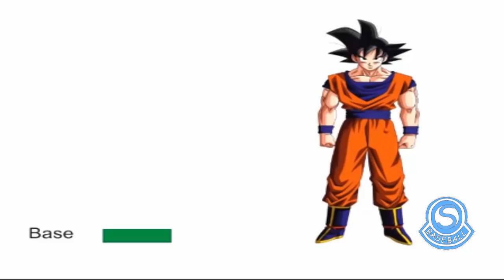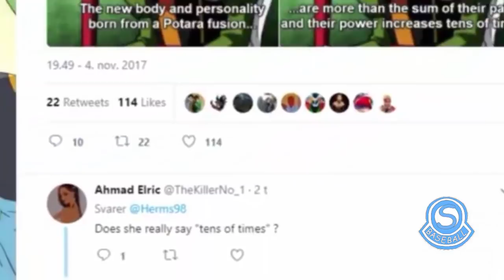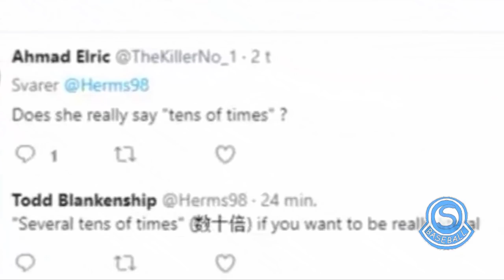MULTIPLICADORES DAS TRANSFORMAÇÕES DIVINAS e MIGATTE NO GOKUI | Explicação Completa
▬▬▬▬▬▬▬▬▬▬ஜ۩۞۩ஜ▬▬▬▬▬▬▬▬▬▬▬▬▬
▓▓▓▒▒▒░░░ LEIA A DESCRIÇÃO DO VÍDEO ░░░▒▒▒▓▓▓
▬▬▬▬▬▬▬▬▬▬▬ஜ۩۞۩ஜ▬▬▬▬▬▬▬▬▬▬▬▬▬

►Fala Galerinha Suprema Tudo deboa, Hoje trago a Vocês Mais algumas Informações Completas do Mundo Dragon Ball,  confira

►Bom galera, se vocês gostaram do vídeo e quer ver mais deste modelo clique no joinha e se inscreva no canal se não for inscrito, e se puderem divulgar para seus amigos, eu agradeceria muito, TMJ!!!